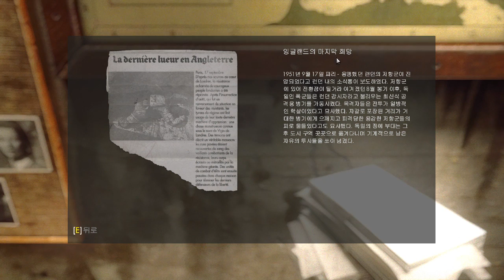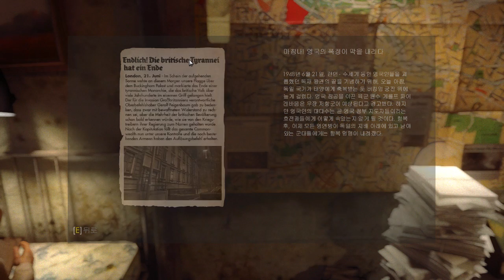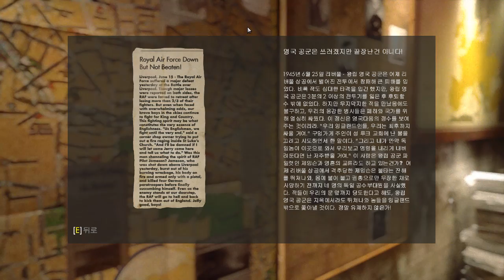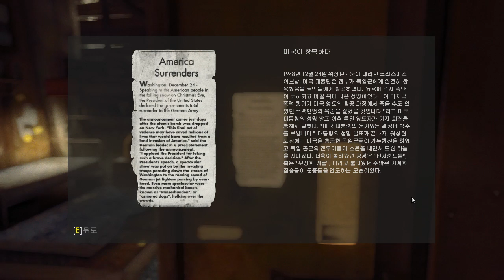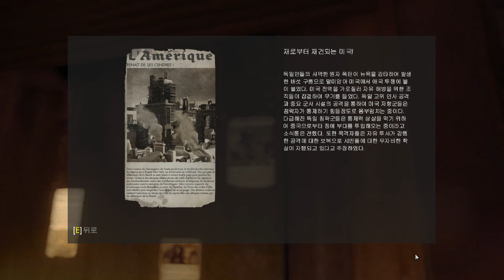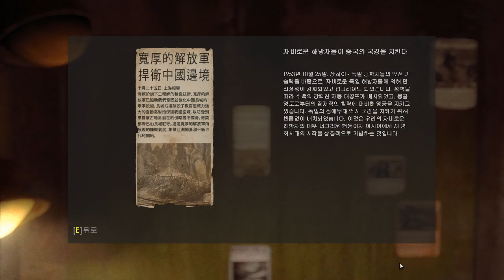울펜슈타인 더 뉴 오더 (Wolfenstein The New Order) 챕터5 - 새로운 집